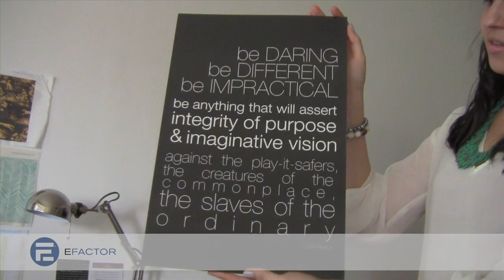Unleash Your Inner Entrepreneur- Sew Love Co.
Entrepreneur Inspiration: Founders of Sew Love Co. Silvia Mahan and Sabrina Scandar talk about how family influenced them to become entrepreneurs and what they've risked to do it.